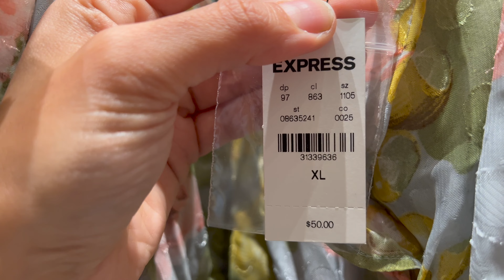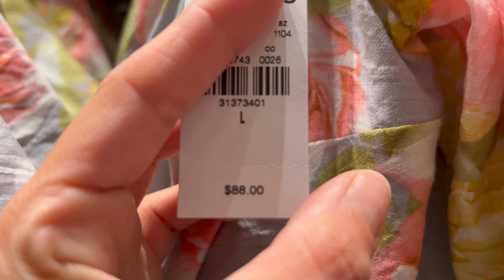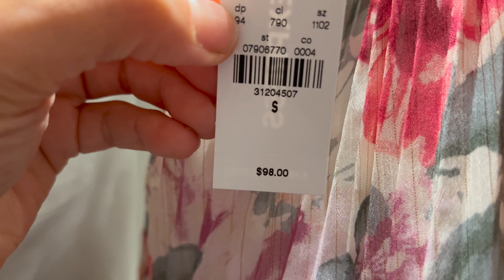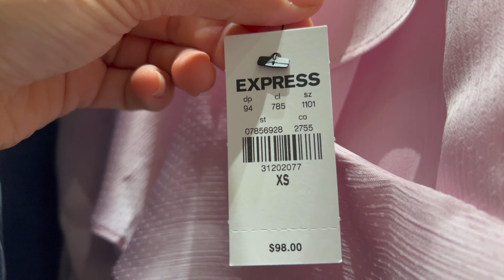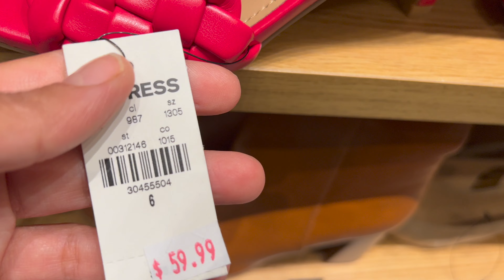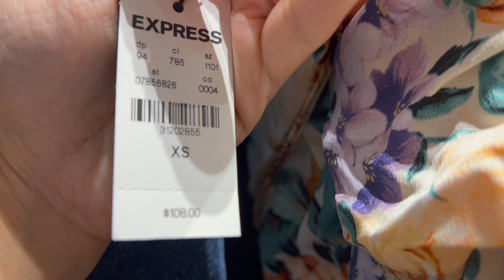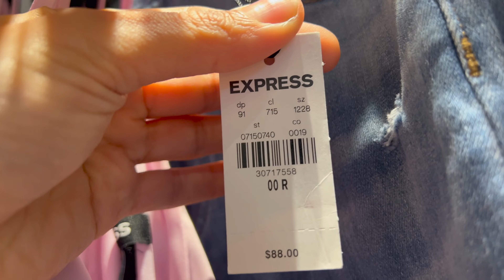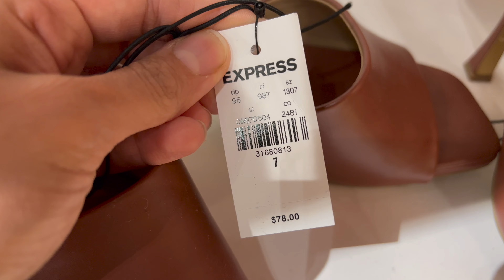You, Will LOVE These Cute New Arrivals at Express! Spring | SHOP WITH ME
Hi guys, In today's video, we are focusing on an EXPRESS. I found some everyday casual and workwear pieces at the factory outlet at amazing prices.

Please leave a comment sharing what your favorite look was. What other videos would you like to see?

I truly appreciate each and every one of you for supporting me. I hope you enjoyed it.